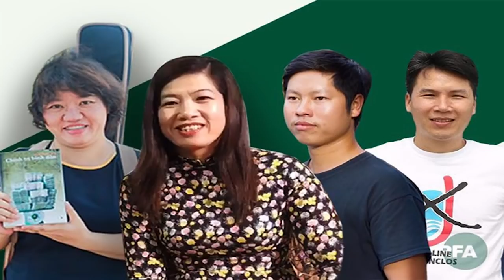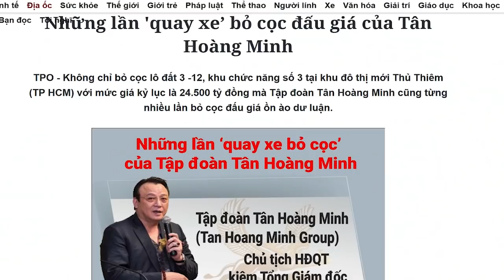Lùng bắt nhân dân, đảng ép trăm họ theo CNXH